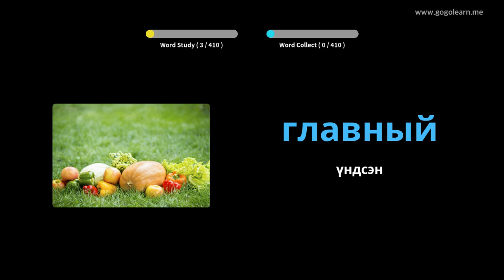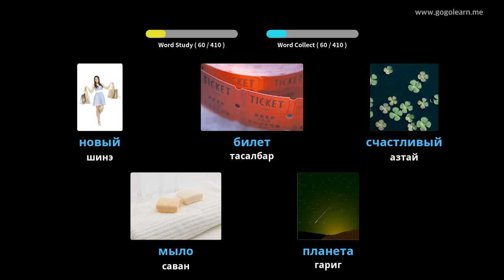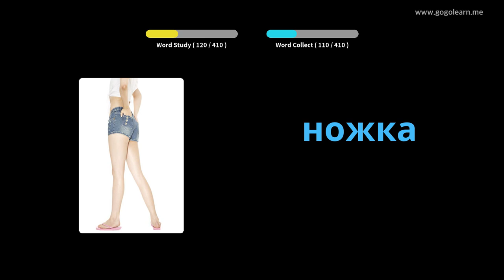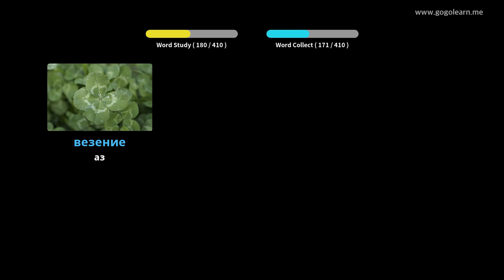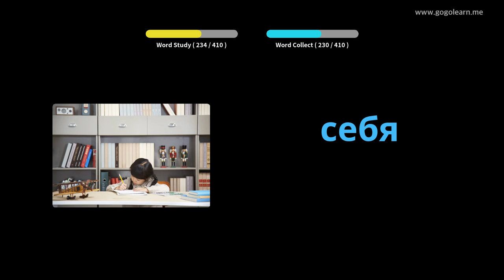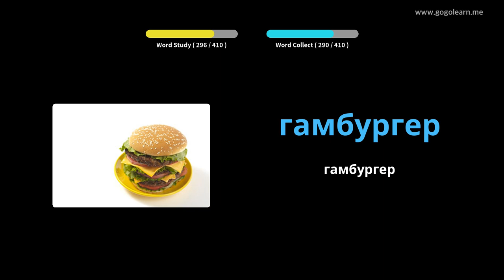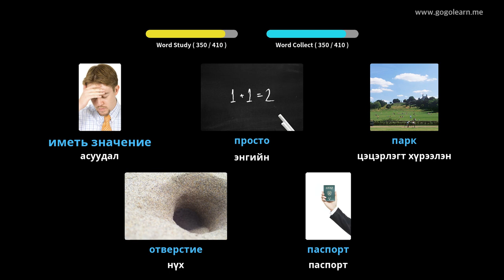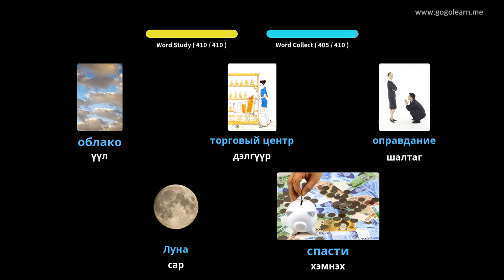Орос хэлний тайлбар толь 1-р сургууль | Golearn